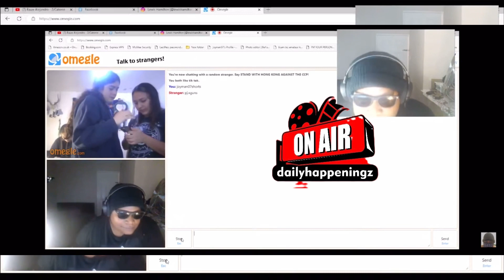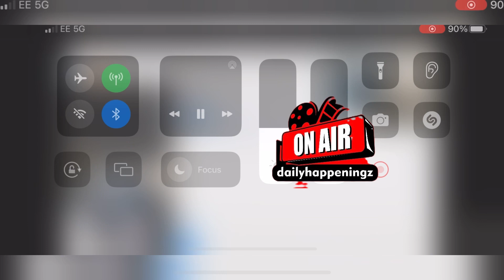Random Omegle chitchat With Wholesome Ladies ✅💯